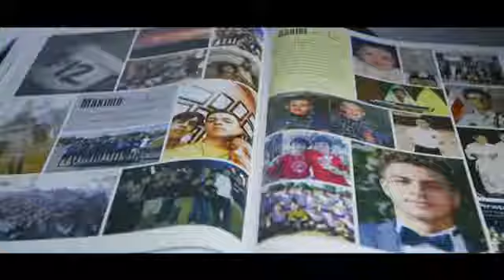TAKE IT TO THE MAX DOCUMENTARY TRAILER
PRODUCED BY : FNO PRODUCTIONS

DIRECTED BY : ROOSEVELT MERISIER & ANDREW SIERRA